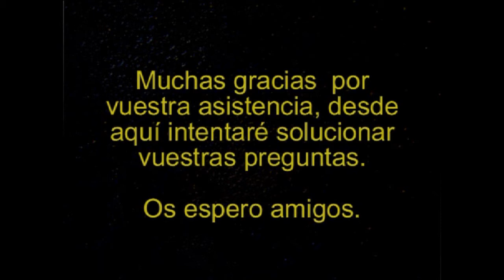Zombie Army 4 - Capitulo 1 y 2 de este frenetico juego de zombies | SeriesRol